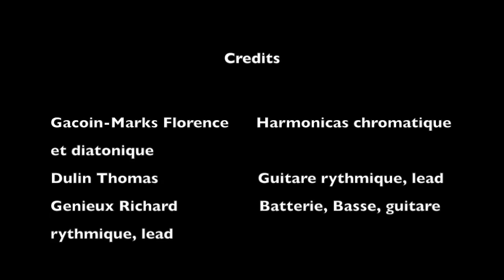Stevie Wonder: "Isn't she lovely" (collab with guitarists Richard & Thomas)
Thanks to Richard and Thomas for the invitation, it was a smooth, pleasant and friendly collab !
Special thanks to Richard who elaborated this nice and funny video. Love it ! ;)

If you liked the playing of my two friends, you can visit their YouTube channels :

As in the original song, I play this classic of harmonica repertoire with a chromatic harmonica (Hohner Hard Booper), but for solo I use a diatonic harmonica (Brodur in D).